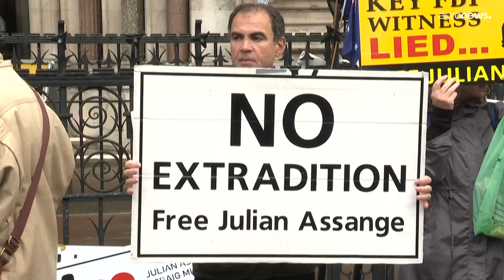واشنطن تفند خطر الانتحار لمؤسس ويكيليكس وتسعى لإقناع محكمة بريطانية تسليمها أسانج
في كانون الثاني/ يناير، كانت العدالة البريطانية اعتبرت أن صحة مؤسس موقع ويكيليكس تقف عقبة أمام تسليمه، ذلك أنها كانت تخشى عليه من الانتحار في حال تم تسليمه.